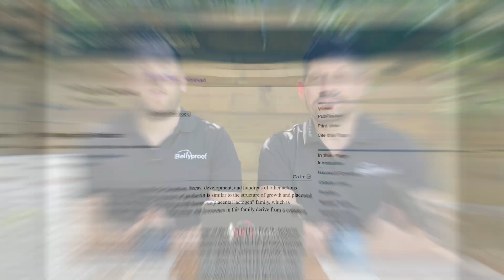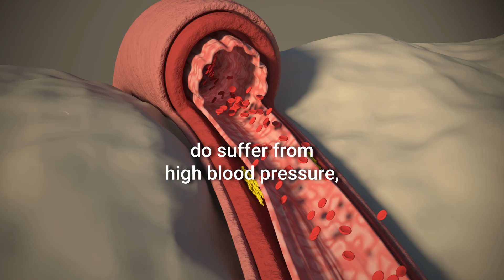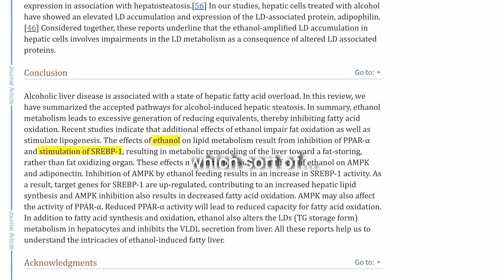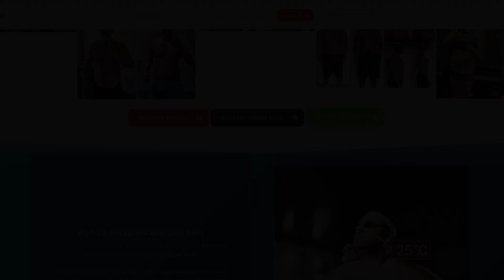🍺 Alcohol & Belly Fat (Truth Behind the Beer Belly) | Weight Loss & Muscle Building Warning ⚠️💪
🚫 Can’t lose the belly despite working out? Alcohol may be the hidden reason

A few drinks might feel harmless — but alcohol can seriously interfere with muscle growth, fat burning, and hormone balance. This video breaks down why drinking, especially beer, makes losing belly fat so much harder (especially for men).

🔍 What we cover:
✅ How alcohol blocks deep sleep and damages performance
✅ The beer belly link: phytoestrogens, prolactin & estrogen dominance
✅ How it interferes with muscle-building (mTOR + protein synthesis)
✅ Why it inhibits fat loss via PPAR-alpha and SREBP-1
✅ Tips to reduce alcohol and protect your gains

👉 If you're hitting the gym but still stuck with belly fat — this might be the missing piece.

⏱️ Chapters
0:00 🍷 Should You Go Sober for October?
0:36 💥 How Alcohol Affects Your Fitness Results
1:07 🍺 The Real Science Behind a Beer Belly
2:06 🏃 Poor Performance: Fat Loss & Muscle Growth
2:23 🧬 How Alcohol Kills Muscle Building (mTOR Interference)
2:51 🧯 How Alcohol Blocks Fat Burning & Hormones